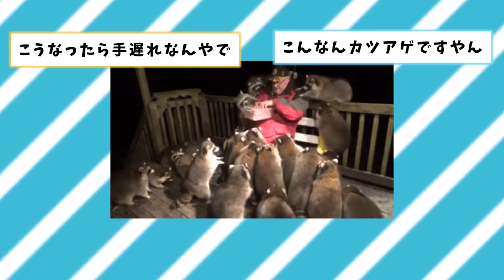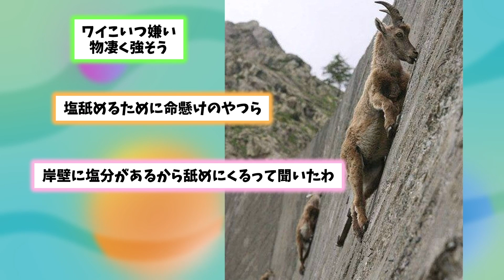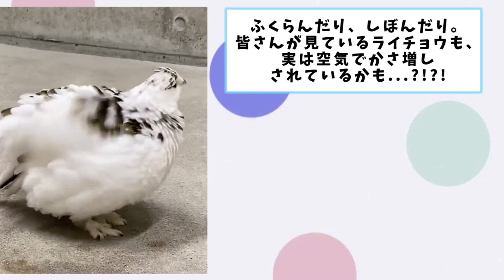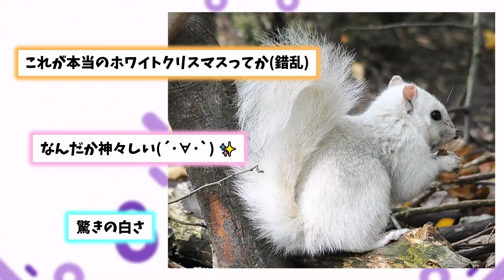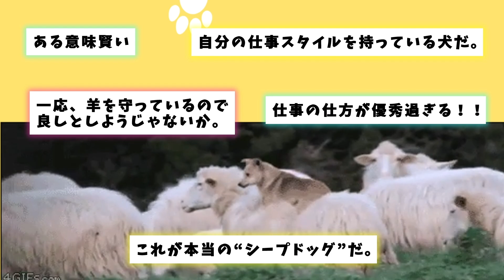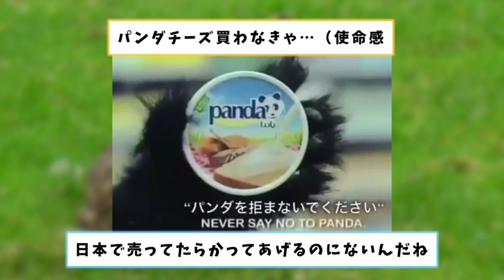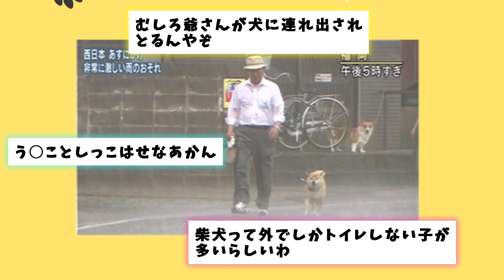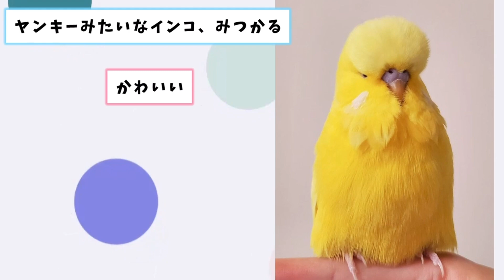【2ch動物スレ】害獣、アライグマの悪行の数々・・・これはひどいwww